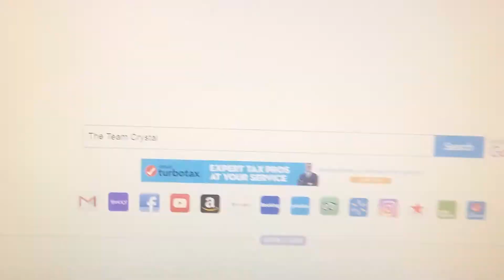The Team Crystal Theme Song